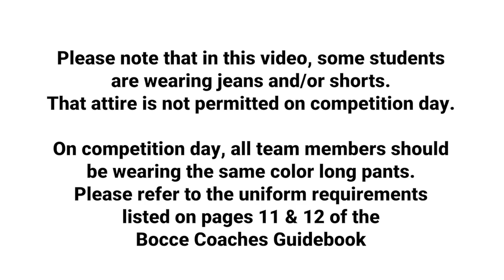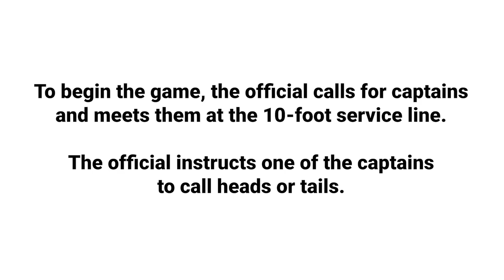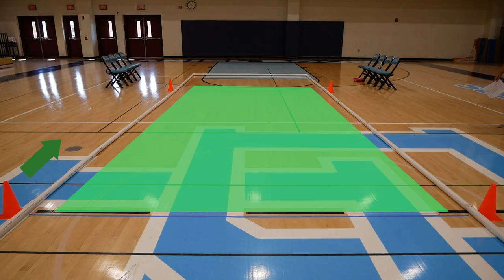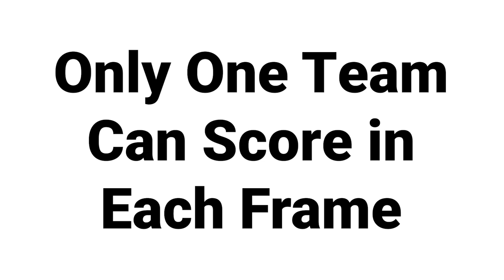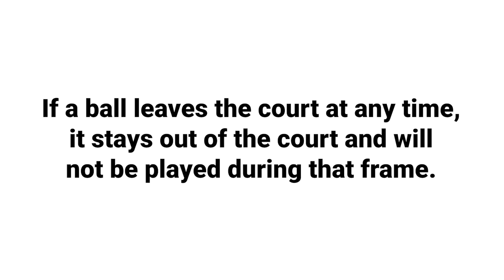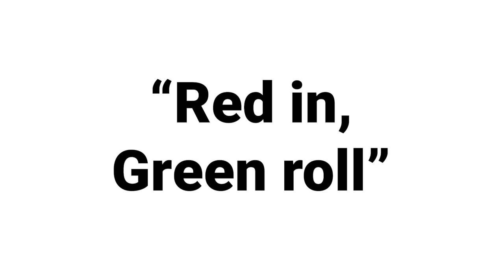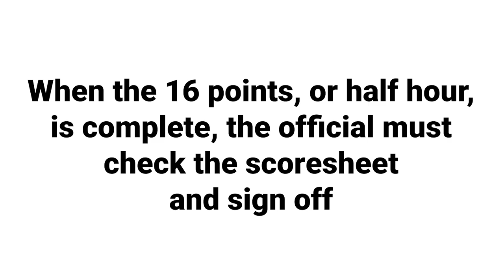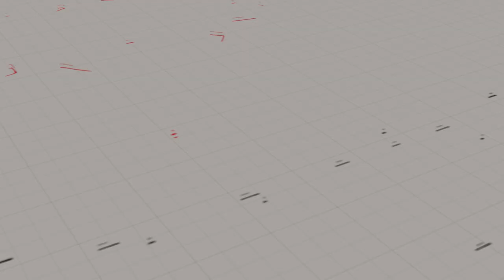Bocce Officials Instructional Video: Unified Champion Schools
Please enjoy this instructional video for Unified Champion Schools Bocce Officials! or contact your UCS liaison!